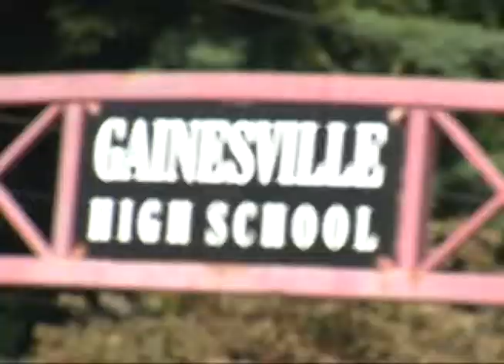Protecting Kids Against Online Predators